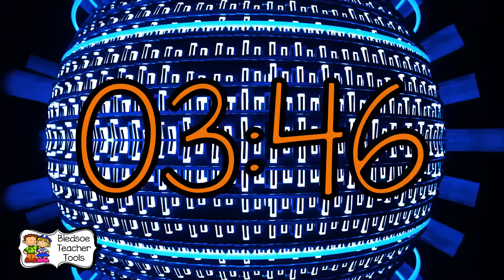Ball Machine Countdown Timer 9 Minutes